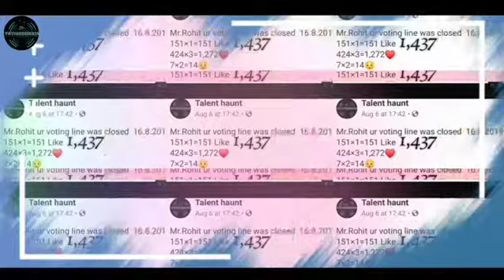1st Round - Highest vote of the contest.(Male Category) Yo zindagi Nepali album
Yo Zindagi Nepali Album
Song - Yo Zindagi

Model hunt contest
2 Round coming soon

thvideosikkim local talent of north east Sikkim India🇮🇳